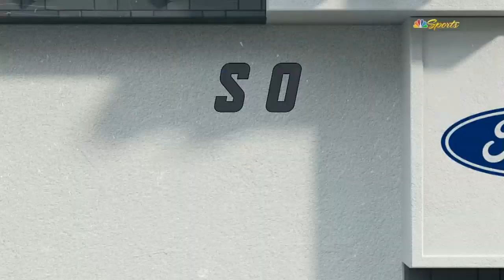Chapman 2-Run Home Run ! The First of the Season